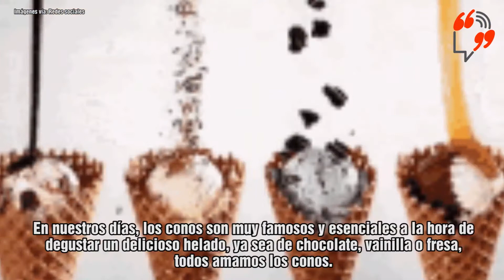Barquillo de helado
¿Cómo prefieres tu helado en barquillo o en vaso?